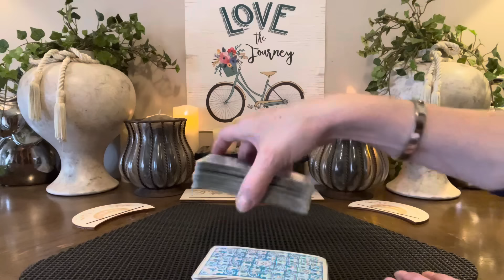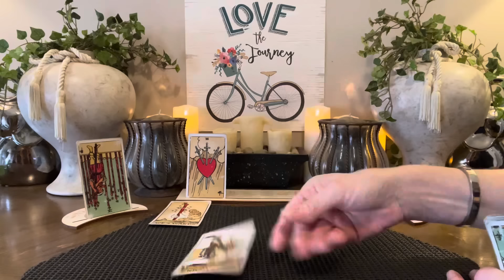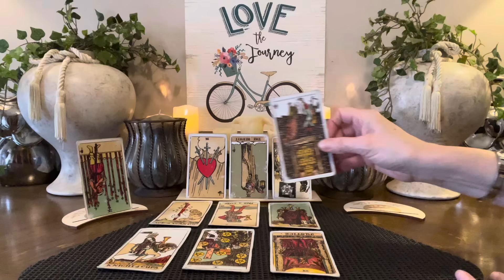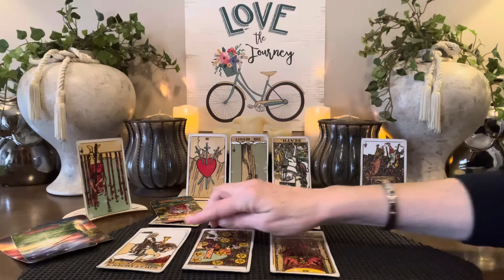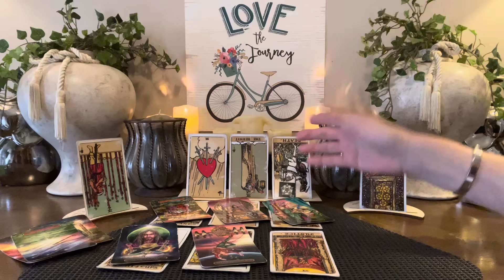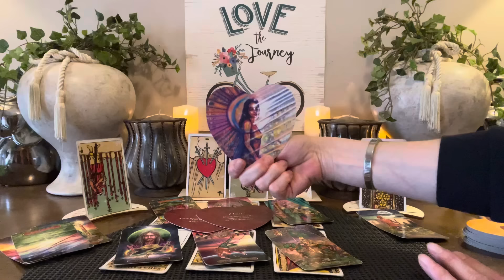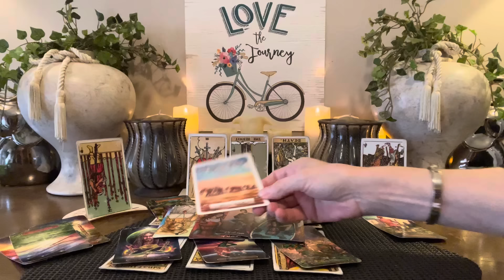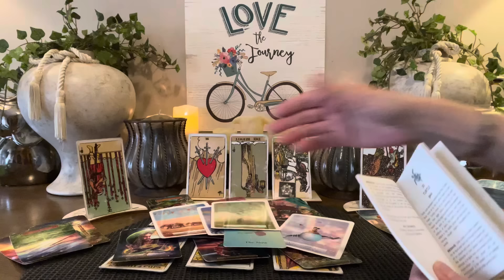PISCES~NEXT TEN DAYS~”TRIGGERED IS AN UNDERSTATEMENT.. BUT YOU’ll UNDERSTAND “THE WHY” Important!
I

       ⭐️Personal Readings⭐️o

20mins  $55        All Prices Are USD
30mins  $75
45mins  $100
60mins. $125